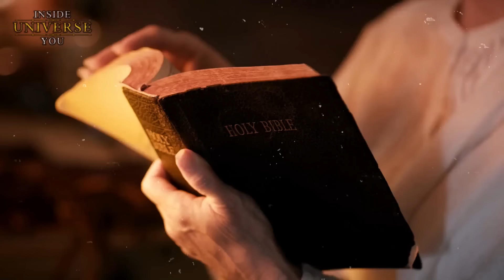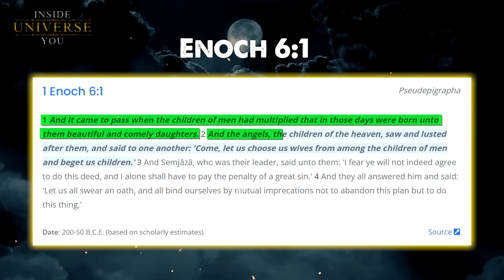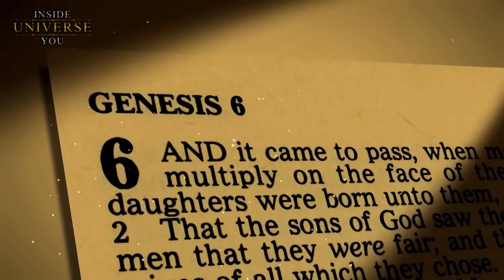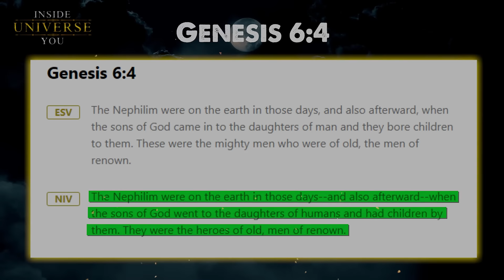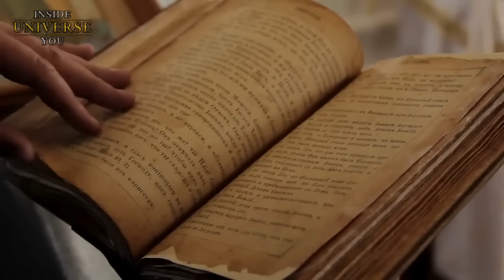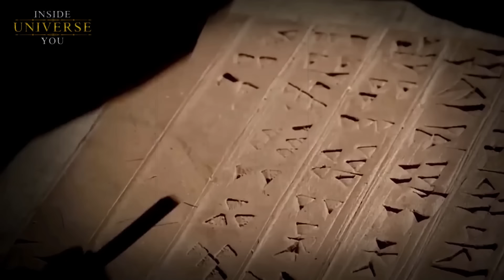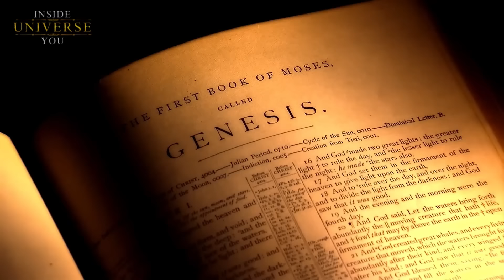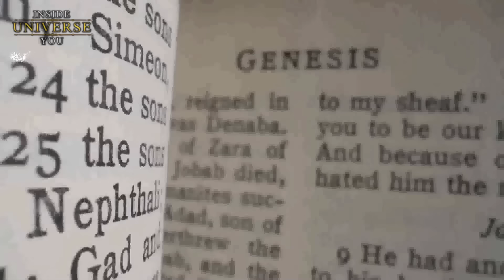Les VRAIS "Anges Déchus" Qu'Ils Ne Veulent Pas Que Vous Connaissiez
Gravé dans les pages des textes anciens et enveloppé dans la mystique des vieilles mythologies, il existe un thème à la fois obsédant et fascinant : la saga des anges déchus. Ces entités célestes, connues sous le nom de Veilleurs, sont entourées de crainte et d'effroi et ont enflammé l'imagination des érudits et des théologiens. Mais qui sont ces mystérieux anges déchus qui sont venus sur terre et ont donné une civilisation avancée aux humains primitifs ? Traditionnellement considérés comme des êtres divins exilés des royaumes célestes à la suite d'une dramatique déchéance, leurs histoires sont intimement liées à l'essence même de nombreuses chroniques religieuses et mythologiques. Des versets énigmatiques du Livre d'Hénoch aux allusions voilées de la Bible et d'autres écritures ésotériques, l'énigme des anges déchus constitue un puzzle aussi séduisant que déroutant. Ces exilés célestes auraient-ils pu exercer une influence invisible mais profonde sur l'aube des civilisations humaines ? Cette hypothèse, aussi captivante que controversée, propose que ces êtres bannis des cieux aient pu contribuer à façonner la trajectoire même de l'histoire de l'humanité.

Votre soutien peut nous aider à approfondir des sujets importants, nous permettant ainsi de produire un contenu attrayant qui informe et inspire. En contribuant, vous ne soutenez pas seulement un projet, vous permettez le partage d'une mine de connaissances. Soutenez-nous dans nos efforts pour donner vie à des vidéos significatives. Chaque contribution compte.

Découvrez un monde de créativité dans notre boutique d'art et de produits dérivés :